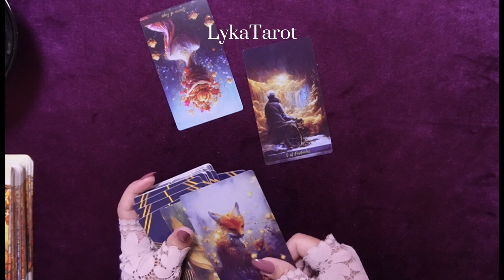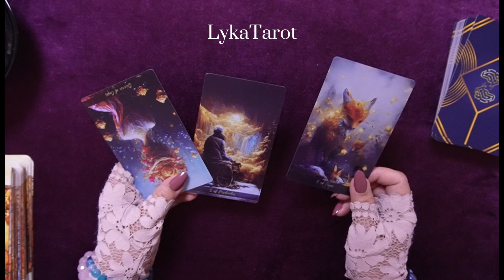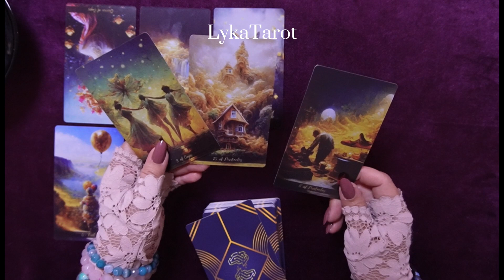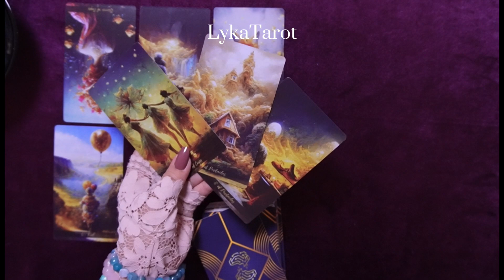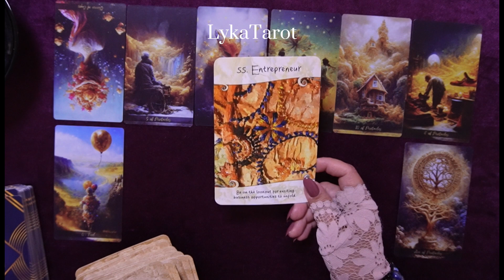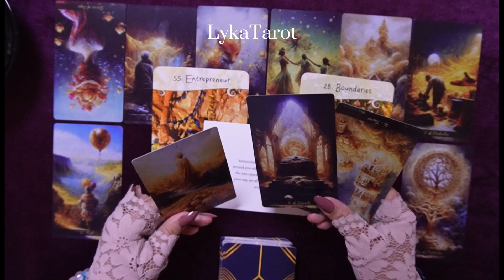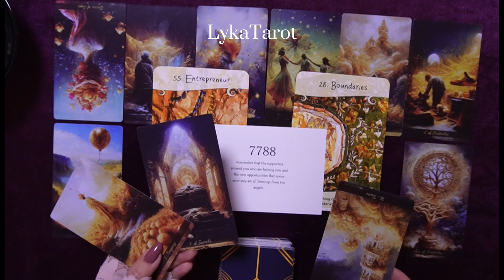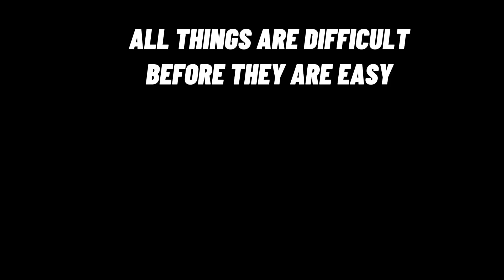for single & in a relationship